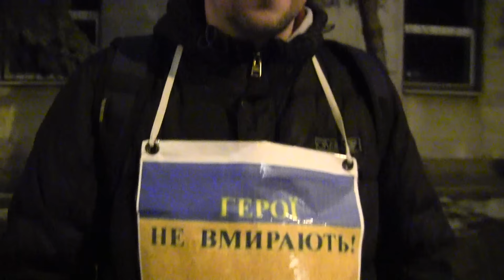Два года памяти Небесной Сотни в Москве.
20 февраля 2016 года. Посольство Украины в Москве.
Группа гражданских активистов пришла почтить память героев Майдана - украинской революции достоинства.

В рамках поддержки свободной журналистики и всемирного
 движения "За мир против войны" -
Карта Сбербанк (виза-электрон - VISA): 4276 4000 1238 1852 (до 07/16)
Иванова Наталья Евгеньевна - NATALIA IVANOVA
Cбербанк (Среднерусский банк) ОАО Сбербанк России
ИНН 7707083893, КПП 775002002, БИК 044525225,
р/с 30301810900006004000, к/с 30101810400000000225 л/с 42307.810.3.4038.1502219
- член Союза журналистов России. Член международного Союза журналистов.